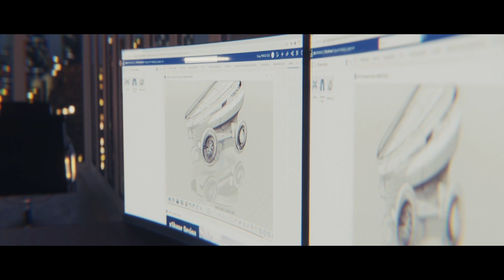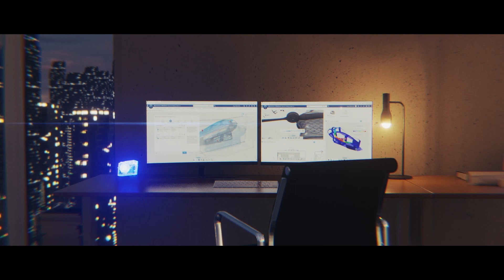Dassault SystÈmes The 3dexperience Company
One platform, endless possibilities
For businesses that design, engineer or manufacture new products, 3DEXPERIENCE offers a complete suite of applications that enable fast, high-quality product development from A to Z.